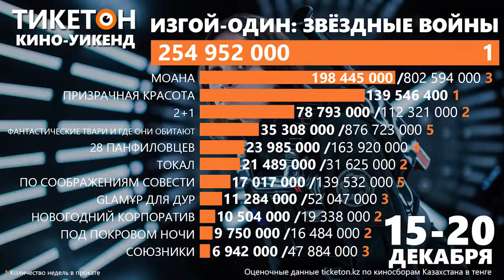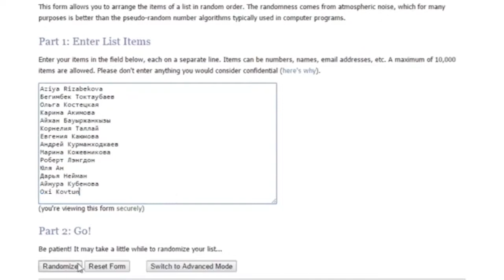Викинг и Бизнес по-казахски - Тикетон Live 38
В эфире Программа Тикетон Live - каждую неделю мы подводим итоги культурной жизни Казахстана, считаем деньги кинопроката, а также знакомим вас с самыми ожидаемыми премьерами и мероприятиями страны!

Викинг

Что мы знаем о Викингах? Это раннесредневековые мореходы, выходцы из скандинавских стран больше известны как норманны, а вот в Восточной Европе обитали Варяги. И некоторые считают именно их основателям первых государств восточных славян: Новгородской, а затем Киевской Руси.

Именно об этом свидетельствует повесть временных лет. Российская картина «Викинг», созданная на ее основе, рассказывает об истории восхождения на трон Владимира Крестителя. Если помните, именно он в 10-м веке сделал Русь Христианским государством. Но задолго до этого ему пришлось пройти немало испытаний. Отказывшись совершать месть за старшего брата, убитого по случайности на охоте, Владимир в исполнении Данилы Козловского, вынужден скрываться,а затем биться за справедливость, потому что "для мира нужно больше мечей, чем для войны".
Картина построена по крупицам, ведь свидетельства тех времен крайне малы, и говорить о них можно с той же свободой, как о Властелине колец применительно к Руси. А вот сюжет кому-то сможет напомнить другую известную Сагу - об одном принце Датском.

Бизнес по-казахски

Как много говорят о различиях делового этикета в разных странах - у японцев нельзя добиться однозначного ответа на вопрос, Американцы легко могут сидеть перед вами,сложив ноги на стул, а Испанцы врядли придут на встречу, назначенную в полдень- ведь у них фиеста. Что же касается Казахстана - здесь человек человеку не волк, а туыскан - родственник.

Вот и герою очередной авантюрной комедии «Бизнес по-казахски» пришлось применить всю свою врожденную смекалку, чтобы угодить иностанному инвестору. Как на зло, все сотрудники его гостиницы поувольнялись – видимо, руководитель из Жомарта не очень. Зато он отличный сын, брат, сват, внук, ну и так далее..  Собрав всех своих многочисленных родственников из ауыла, Жомарт собирается реабилитировать свою гостиницу - ведь своих в беде не бросают.

Режиссером картины выступил известный клипмейкер Женисхан Момышев, исполнителем главной роли и продюсером - Нурлан Коянбаев. Интересно, участвуют ли в картине родственники известного КВН-щика?